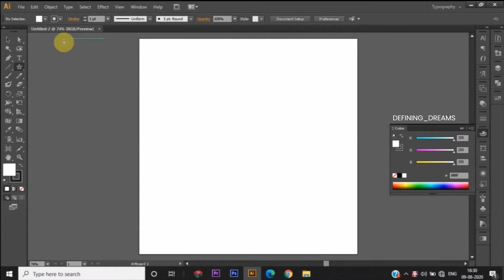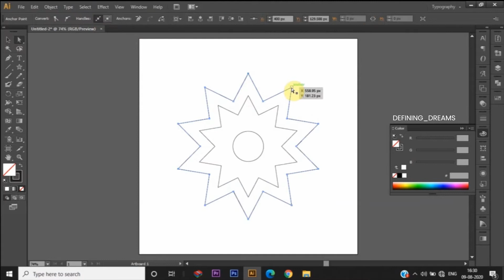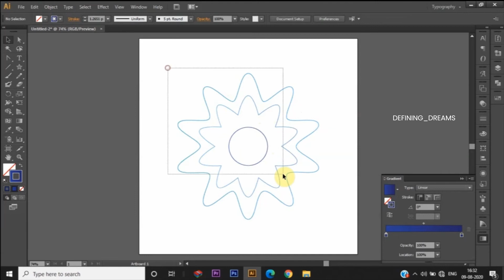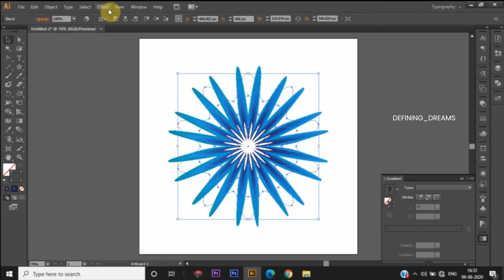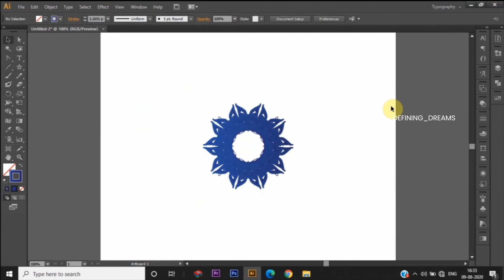Blend flower - illustrator tutorial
In this video i show you how to draw a flower  very easily using the blend tool in illustrator.